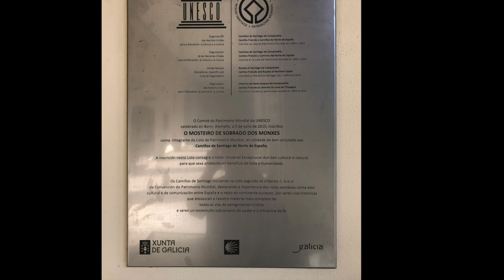Camino De Santiago Norte Playing My Guitar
Walking the Camino De Santiago we came to the UNESCO Site  O Mosteiro Sobrado Dos Monxes. I had my traveling guitar so I took the opportunity to play a short tune.